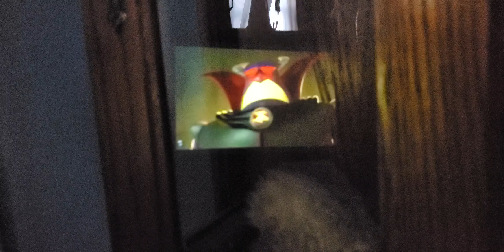March 16, 2023